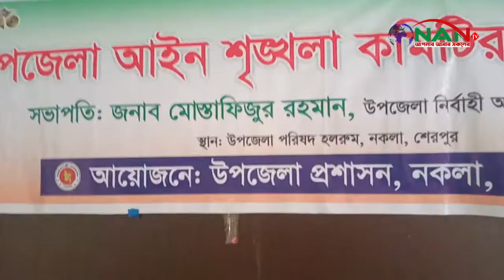শেরপুরের নকলায় মাসিক আইন শৃংখলা উন্নয়ন সভা অনুষ্ঠিত হয়েছে